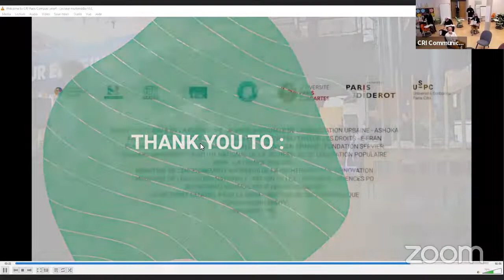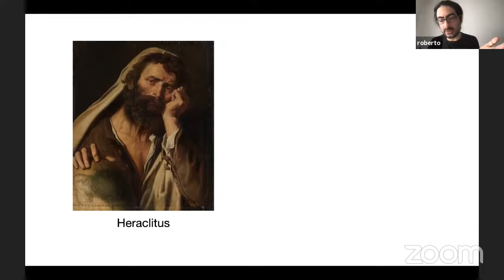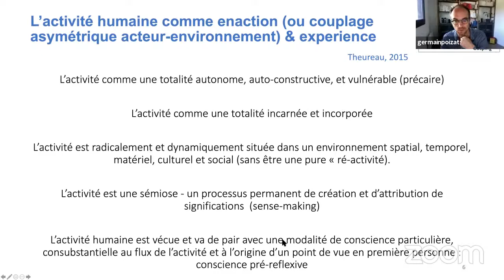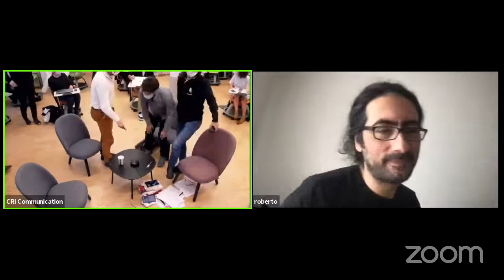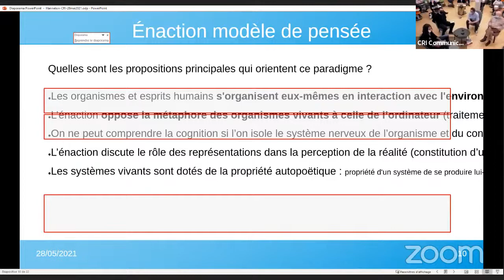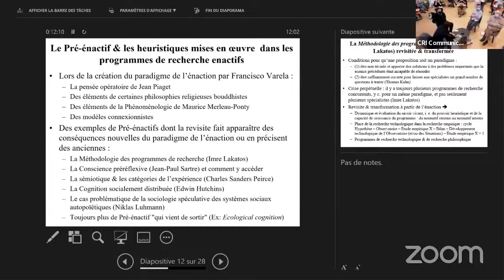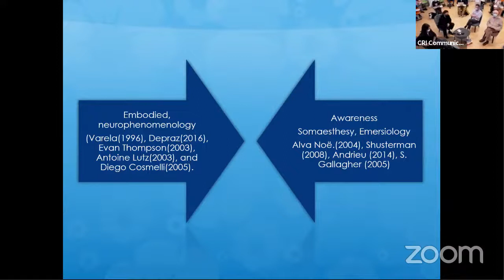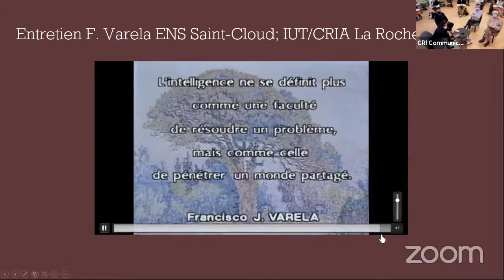Journée d'étude hommage à la pensée de Francisco Varela: Une pensée vivante